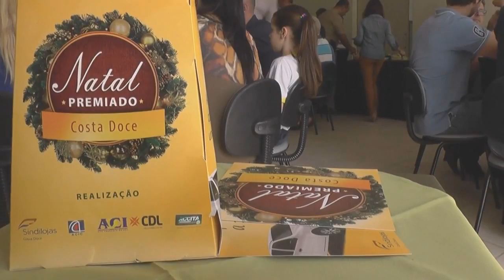APROVEITE PARA GARANTIR OS PRESENTES DE NATAL EM TAPES E CONCORRA A PRÊMIOS!